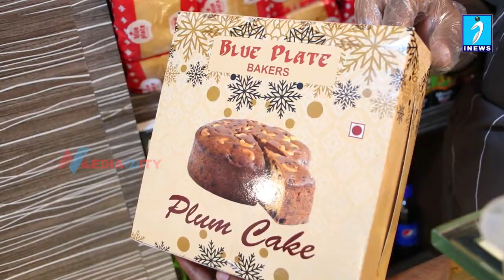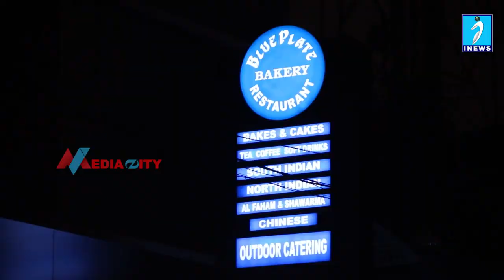രുചിയൂറും ഭക്ഷണവുമായി ബ്ലൂ പ്ലേറ്റ് ബേക്കറി ആൻഡ് റസ്റ്റോറന്റ്